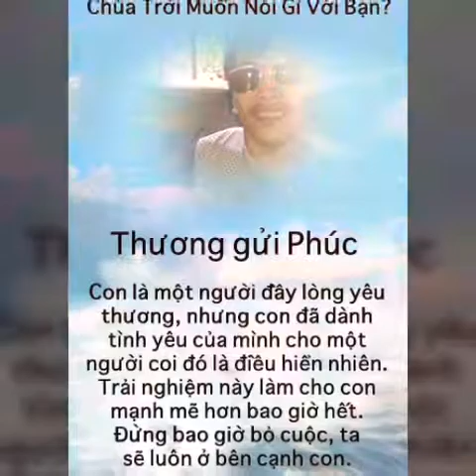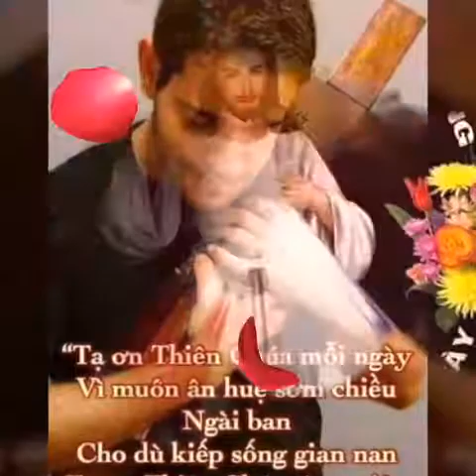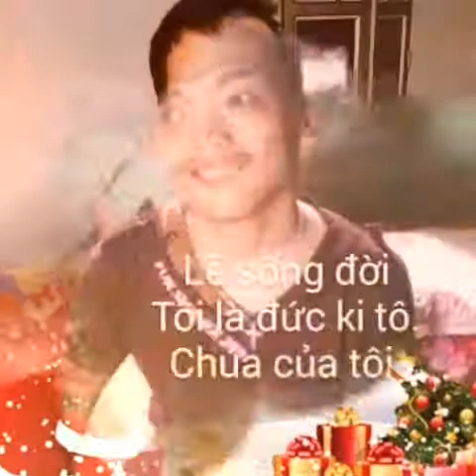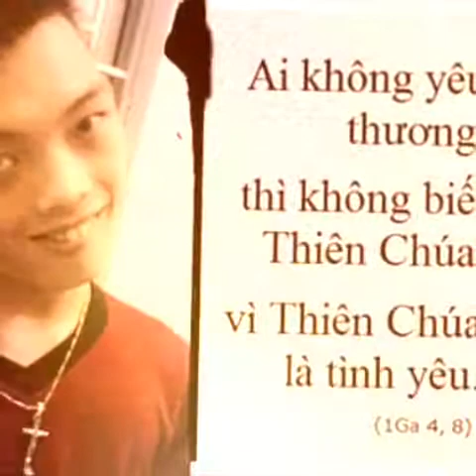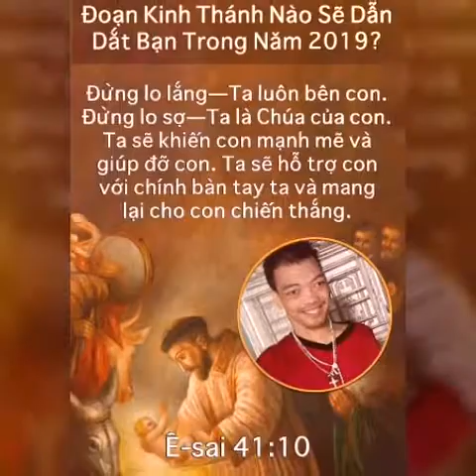Con dâng Chúa.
Anh em nhớ ấn nút đăng ky kênh để ủng hộ mình nhé. Cảm ơn anh em ạ.